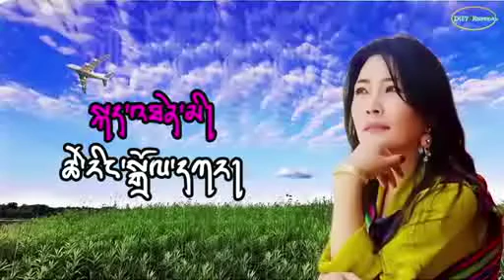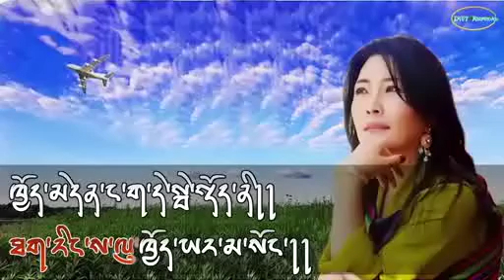Tshering Dolkar - Tha Ring Salu (Karaoke/Lyrics)